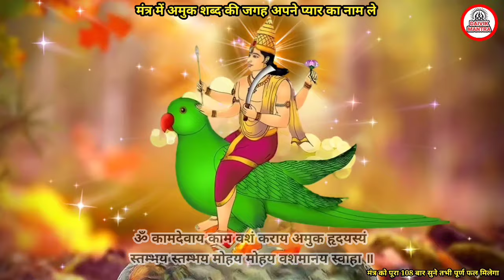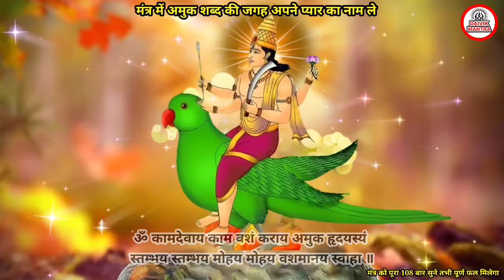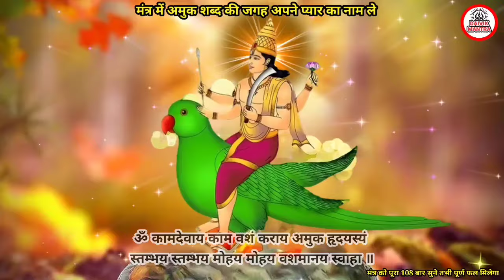जिस प्यार के लिए आप तड़प रहे है वो प्यार आपके वश मे होगा | Kamdev Vashikaran Mantra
kamdev vashikaran mantra
vashikaran mantra kamdev
kamdev mantra
vashikaran mantra for love
kamdev gaytri mantra
kamdev mantra for love attraction
kamdev
mantra for love vashikaran
om kleem kamdev namah benefits
Kamdev Love Miracle Mantra
mantra for beauty and attraction
Kamdev Powerful Attraction Mantra 108 times
kamdev vashikaran mantra
vashikaran mantra
कामदेव मंत्र
om kleem kamdevaya namaha
om kleem kam devaya namaha
kamdev vashikaran
कामदेव का मंत्र
om kleem krishnaya namaha
vashikaran kamdev mantra
mantra for love
kaamdev
वो खुद आपके पीछे आयेंगे
om kleem kamdevaya namah
kamdev vashikaran mantra 108 times

कामदेव वशीकरण
kamdev mantra for beauty and attraction
ॐ क्लीं कामदेवाय नमः
kamdev mantra for love marriage
kamdev mantra 108 times
kamdev mantra for attraction
kamdev mantra
kamdev mantra for beauty
kamdev shabar mantra
kamdev mantra benefits
kamdev mantra vashikaran
kamdev mantra most powerful love mantra
kamdev ka bij mantra
kamdev ka vashikaran mantra
kamdev ka shabar mantra
kamdev ka mantra
kamdev rati mantra
spiritual mantra
kamadveva mantram
kamadvaya mantra
love attraction mantra
kleem mantra
love mantra
attraction mantra